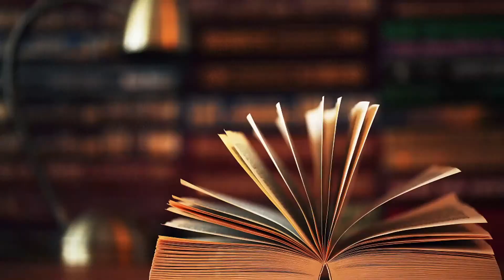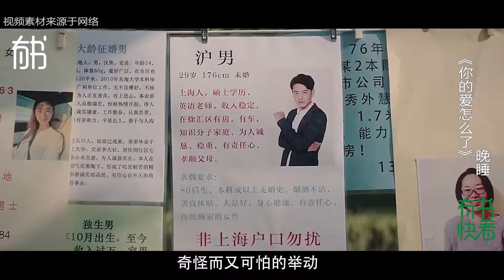5分钟读《你的爱怎么了》为什么说选对好伴侣，是人生最大投资？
前段时间，网上也是频繁流传出明星离婚，男明星人设崩塌等问题，很多网友都会嚷嚷着，哎呀，这年头，谁还相信爱情啊，见怪不怪了。咱们再来看看身边的故事，什么分手的、离婚的、出轨的，感情的破裂早已成为家常便饭。有书君也会感到疑惑：你说为什么曾经幸福相爱的人，翻脸比翻书还快？为什么随着时间的推移，好好的情侣就开始互相伤害了呢？